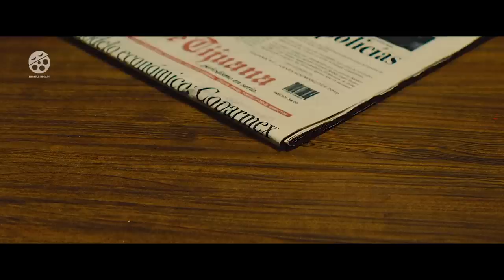Mexican Officers Steal 2$ Million From An American, Not Considering The Terrible Consequences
Movie: Get the gringo 2012

Mexican Gangsters Bully The American Inmate, Unaware That He's A Genius Criminal